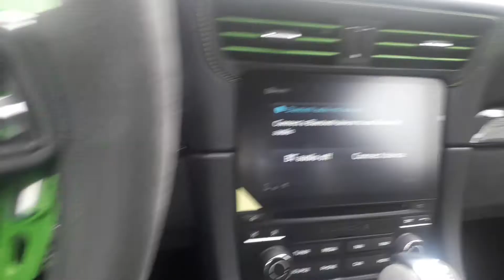Porsche GT3 RS